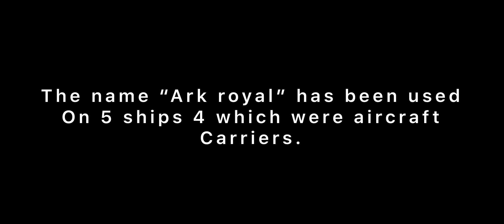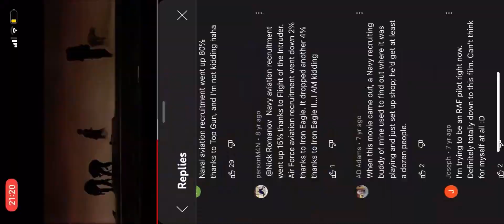Ark royal R09 + Topgun